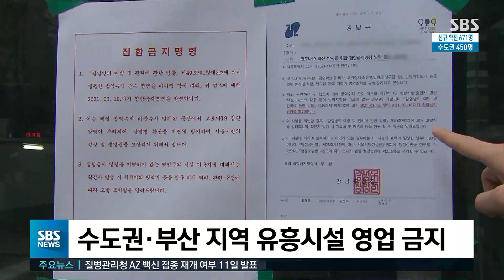신규 확진 671명…"소모임 금지 · 현 거리두기 3주 연장" / SBS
어제(8일) 코로나19 신규 확진자는 671명이 나왔습니다. 정부는 지금의 사회적 거리두기 단계와 5인 이상 사적 모임 금지 조치를 3주 동안 더 연장하기로 했습니다.